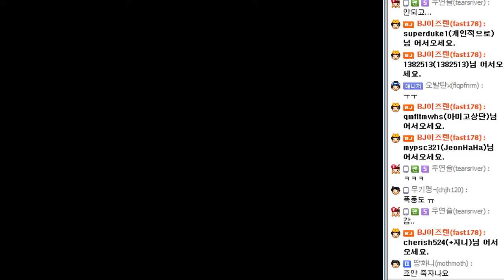EPISODE - 아포칼립스 : 1281년 200일 - 그라나다 (스토리 편집본)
본 영상은 스토리부분만 따로 편집한 영상입니다.
에피소드 하나씩 보는것도 좋지만 연도표대로 같은시간 다른 인물들의 행동을 보면서 이해하는것도 좋습니다.